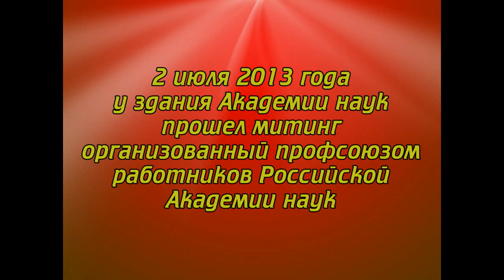Коммунисты на защите Российской академии наук!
2 июля 2013 года на Университетской набережной, у здания Академии наук прошел митинг, организованный профсоюзом работников Российской Академии наук в защиту Российской Академии наук (РАН)